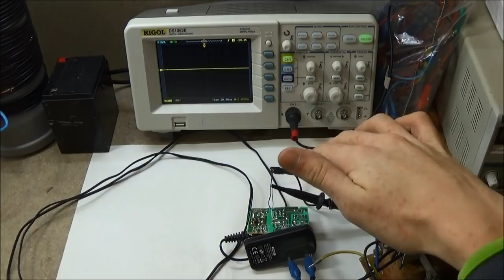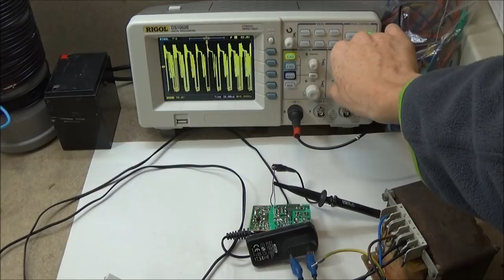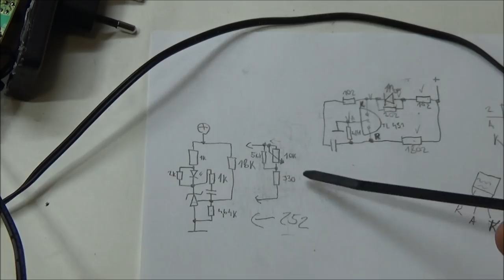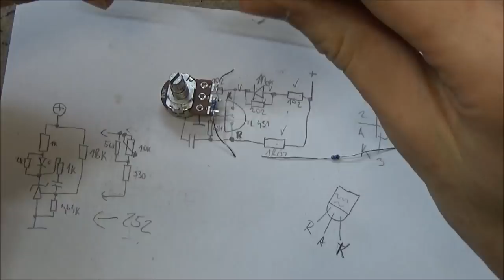Jak vyrobit - Stmívatelný zdroj pro LED pásky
V tomto videu stručně vysvětlím, jak funguje spínaný zdroj a jak si jej poměrně jednoduše upravit.
Takto upravený zdroj má více využití, nejpraktičtějším je asi stmívání LED pásků. Princip řízení zpětné vazby je velmi jednoduchý, takže je zde prostor pro další experimentování.
Podobnou úpravou bychom si mohli například vyrobit zdroj konstantního proudu pro přímé napájení výkonových LED modulů.